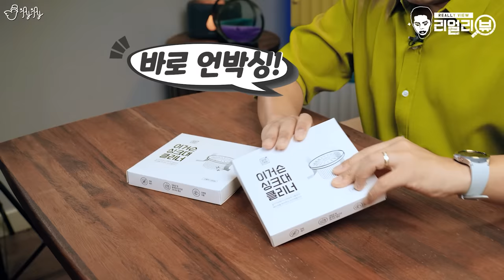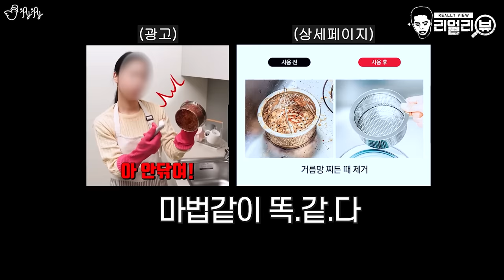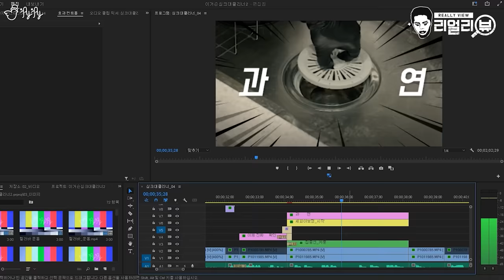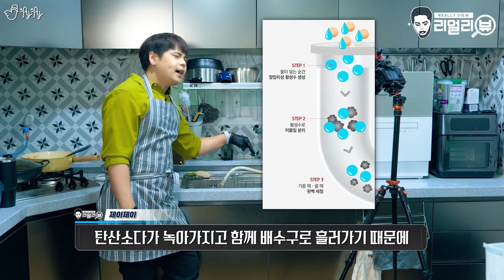싱크대 마개만 바꿨을 뿐인데..자동으로 배수구까지 청소가 된다고요?!